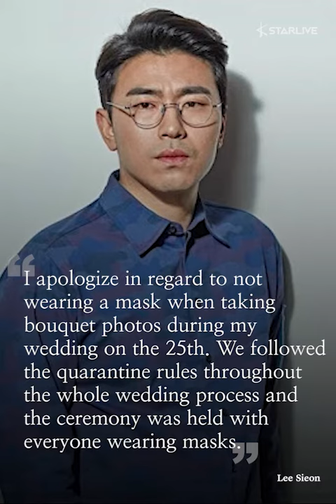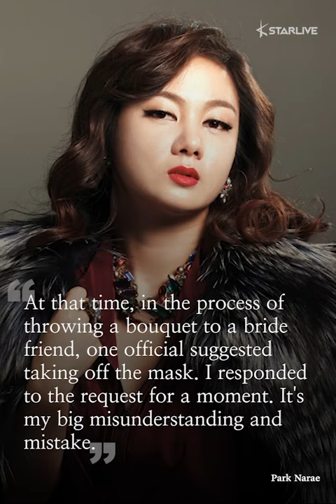Lee Sieon and Park Narae Apologize for Not Wearing Mask at Wedding Ceremony